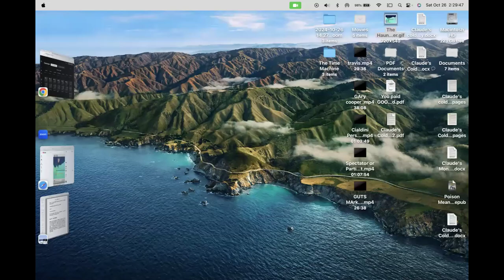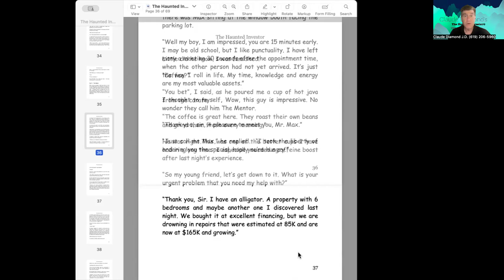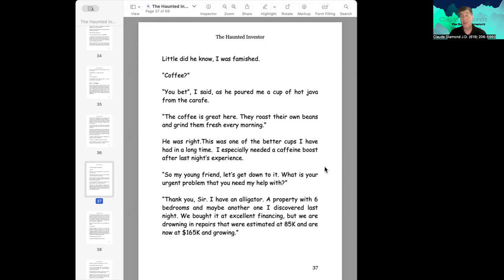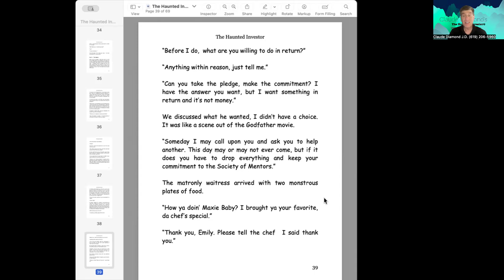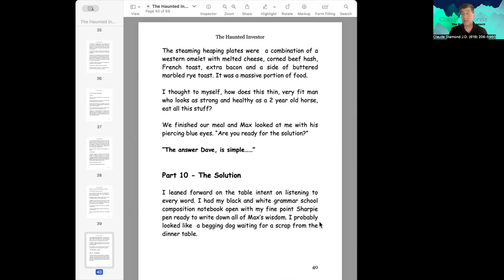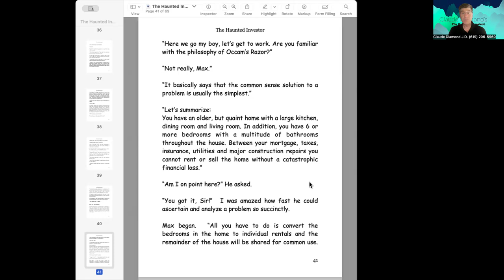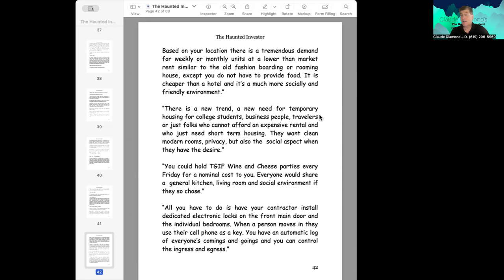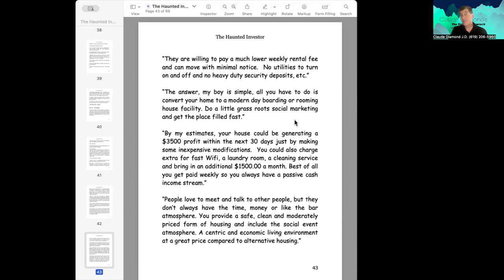The Haunted Investor Excerpt Read by the Author Claude Diamond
*Get a free copy of Claude's Latest GUTS Sales Training Book and a Free 15 minute Video Mentoring Session or Call Claude he answers his own phone